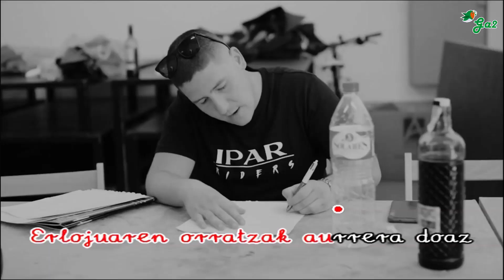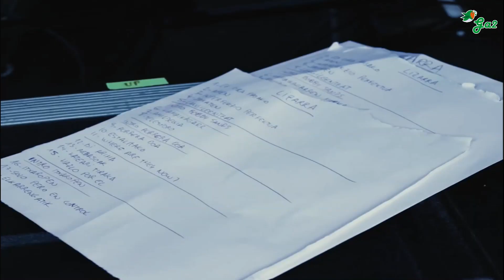Kateari tiraka (Brigade Loco) Lizarra2021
Orain dela aspaldi ezagutu genuen elkar
Leku batetik bestera elkarren alboan
Erlojuaren orratzak aurrera doaz
Harro eta pozik egindakoaz
Honaino egindakoaz!
Hasierako momentutik
Ukabilak estu, bihotzak gertu
Hitz gehiegirik esan gabe
Soberan ginen ulertu
Errepidean egindako lagunak
Eta bidetik geratu zaizkigunak
Bihotzean daramatzagunak
Elkarrekin pasatako uneak
Beldur, barre, algara, poz ta malkoak
Betirako gorde ditugunak
Ahaztu ezin diren egunak
Eta hemen gaude
Zurrunbilo baten erdian
Berriz ere
Patuak idatzitako tokian
Kateari tiraka
Eta taupada hotsak bihotzean
Eta hemen gaude
Berriz ere!
Leku batetik bestera
Elkarren alboan
Harro eta pozik
Egindakoaz!

Euskal musikaren txokoa karaoke formatuan.
Basque music